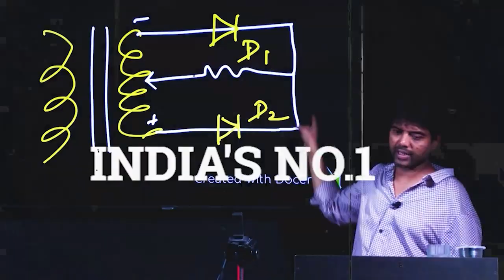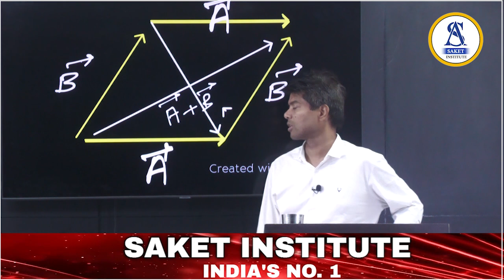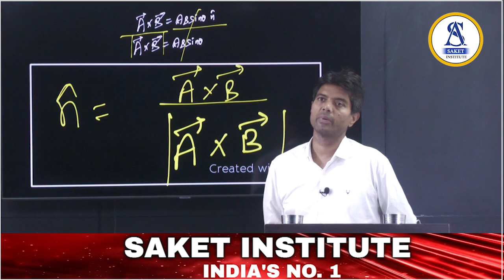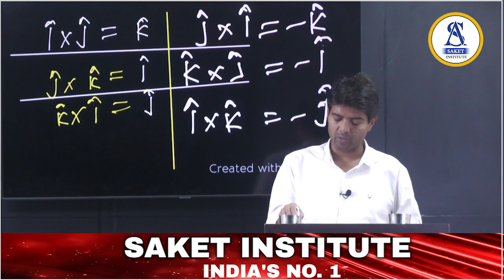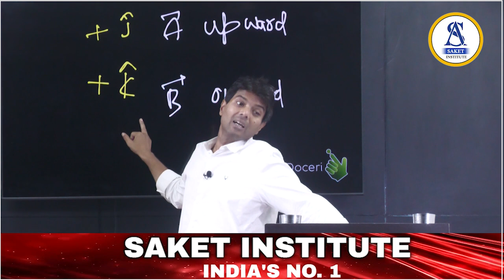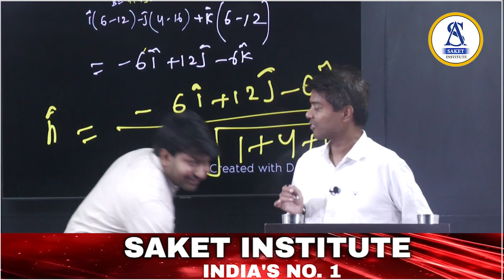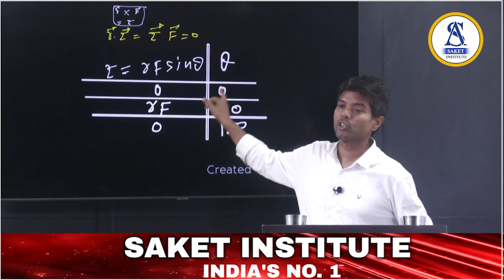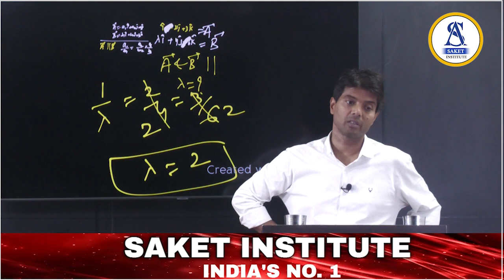NEET 2023-2024: VECTOR 06: Vector product (Tricks) | Class 11 | NEET Physics | Saket Institute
In this video, we will discuss the basics of vectors in physics. We will start by defining what a vector is and how it is different from a scalar quantity. Then, we will look at the different ways to represent vectors, such as using graphical representations, coordinate systems, and
mathematical notation. Finally, we will discuss some of the basic operations that can be performed on vectors, such as addition, subtraction, multiplication, and division.

This video is intended for students who are new to vectors in physics. It will provide a basic understanding of what vectors are and how they can be used in physics problems.

🔴)))))))))) Saket Institute ((((((((((🔴

Address: A1/32, Janakpur, Opp. Metro Pillar No. 624, New Delhi- 110058